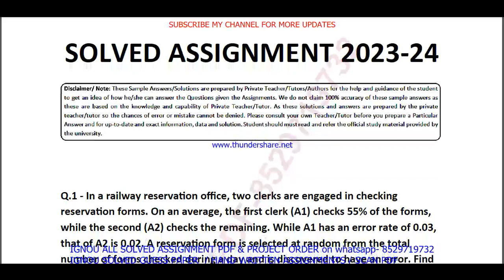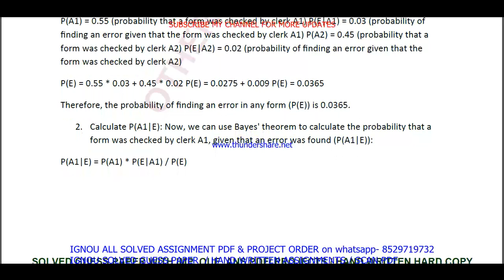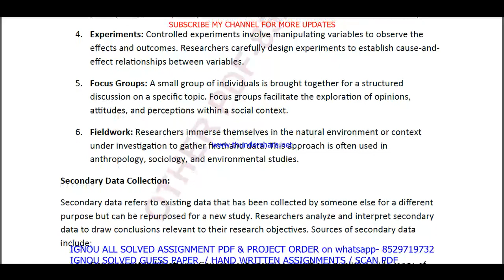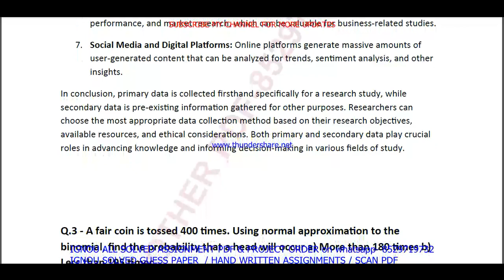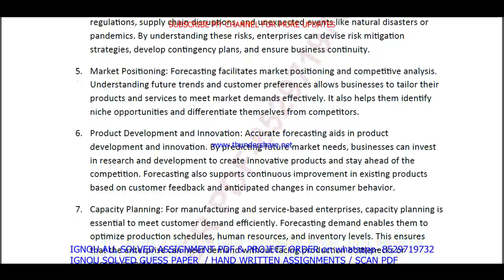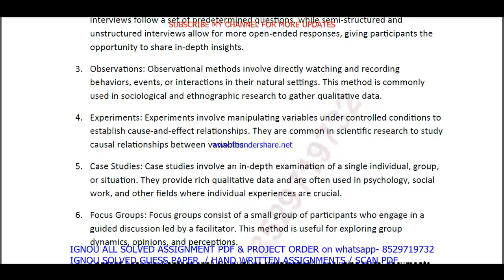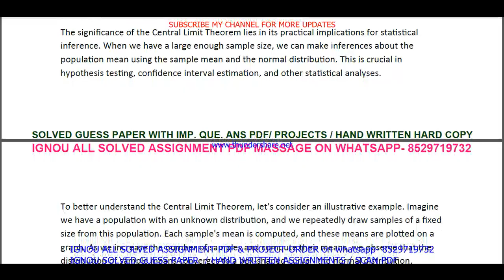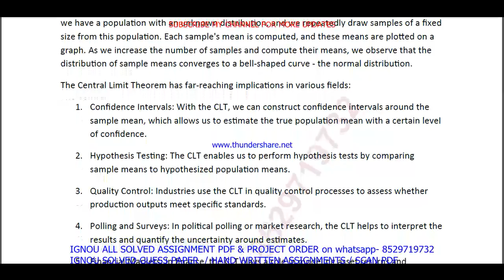mmpc 005 solved assignment 2024 / mmpc 005 solved assignment 2023 / mmpc 005 assignment 2023-24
mmpc 005 solved assignment 2024 / mmpc 005 solved assignment 2023 / mmpc 005 assgnment 2023-24

mmpc 005 assignment 2024,
mmpc 5 assignment 2024 in English,
mmpc 5 solved assignment july 2023,
mmpc 5 solved assignment jan 2024,
mmpc 005 solved assignment,
mmpc 005,
mmpc005,
mmpc 005 solved assignment 2023-24,
ignou mba new assignment july 2023,
ignou mba assignment jan 2024,

mmpc 005 assignment 2023-24 in English,

mba ignou assignment 2024,
mba assignment ignou 2024,

mmpc 005 ignou assignment,
ignou mmpc 005 solved assignment,

mmpc 005 solved  assignment pdf download,
mmpc 5 solved assignment,
mmpc 5,
mmpc5,
mmpc 5 assignment 2023-24 in English,
mmpc 5 solved assignment in English,
mmpc 5 solved  assignment pdf download,
mmpc 5 solved assignment 2023-24 in English,
ignou mmpc 5,
mmpc 5 solved assignment 2024,
mmpc 5 assignment 2024,
mmpc 5 ignou assignment,
ignou mmpc 5 solved assignment,
ignou solved assignment 2023-24,
ignou mmpc 005,

mba assignment 2023-24 in English,
mba new solved  assignment pdf download,
ignou mba solved assignment 2023-24 in English,
ignou mba,
mba new solved assignment 2024,
ignou mba new solved assignment,

mmpc 005 handwritten assignment pdf 2023-24,
mmpc 005 ignou assignment with answer,
mmpc 005 assignment 2023-24 solved,

ignou mmpc 5 solved assignment 2022-23 in English,
mmpc 5 solved assignment 2023 in English,